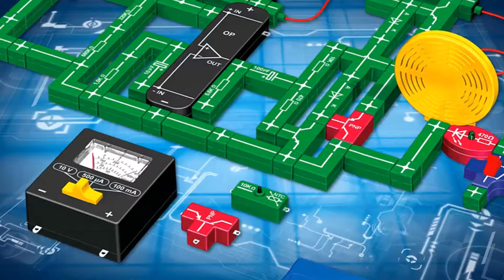Thames and Kosmos Electronics Advanced Circuit Kit